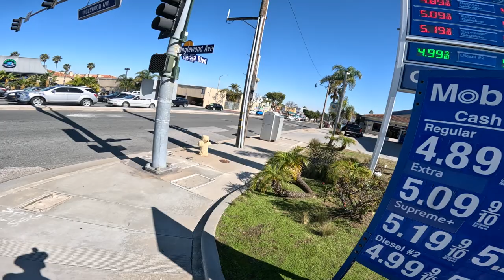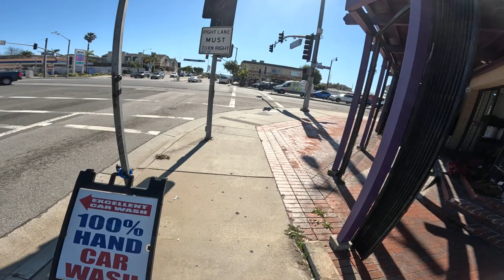Walking 27 days: Neon green truck. Honda motorcycle.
Walk. Walking. Walking Channel. Exercise. Fitness.🚶‍♂️ On day 27 of 30 of walking one mile every day, I see a neon green truck. Honda motorcycle.  🚶‍♂️ My goal is to walk at least one mile every single day for 30 days. 🚶‍♂️ Every day at 10am, I will publish a new video and record how far I walked and the total miles to date.
Note: This video ends abruptly when I met a neighbor and the video does not have the normal ending. I walked 1.1 miles, but I don't know the time (sorry!)

🚶‍♂️ If by the end of 30 days: 10 or 20 people subscribe, want me to continue and want to come along on this journey with me virtually, then I will do another month.

🚶‍♂️ The plan is:
* for the first 10 days I will walk at least 1 mile every day
* the second set of 10 days, I will walk at least 1.05 miles every day
* the third set of 10 days, I will walk at least 1.1 miles every day.

🚶‍♂️ I will be posting each and every day for at least the next 30 days and if people want me to continue, I will do another month.